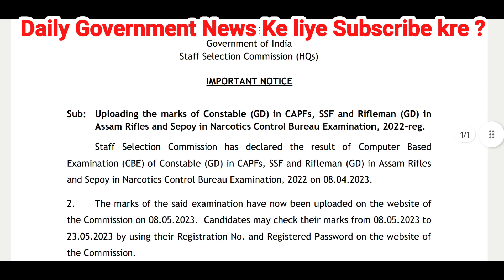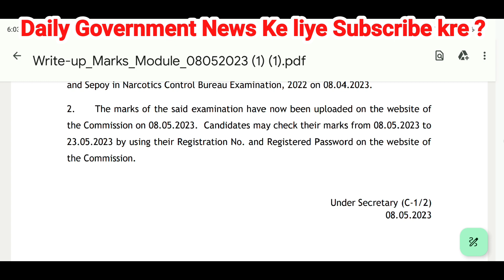SSC GD Constable Score Card Aa Gaya ll SSC GD Constable Score Card Kaise Check Kare 2023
ssc gd result constable score card aa gaya yahi btaya hu notice me aur kaise check kare ⁉️

ssc gd result score card
ssc gd  result score card kaise dekhe
ssc gd result score card 2023
ssc gd result score card live check

हैलो दोस्तो नमस्ते कैसे हैं आप लोग आशा करते हैं आप लोग अच्छे होंगे

Hello दोस्तों,

My Social Account Follow Me Bhai Ko 😞